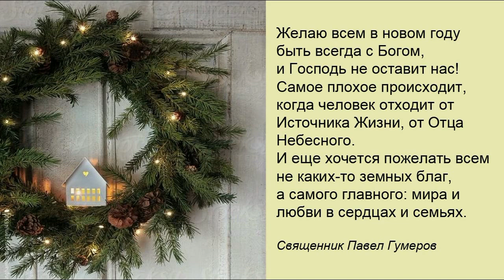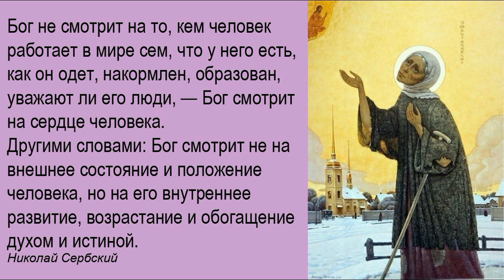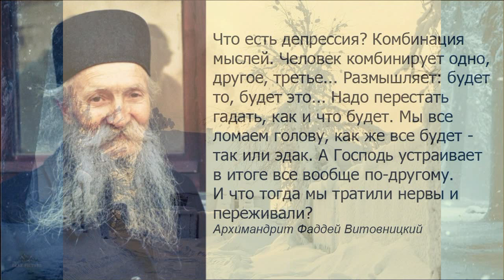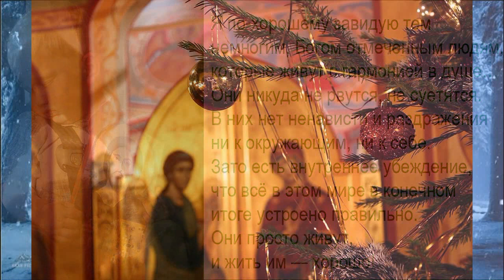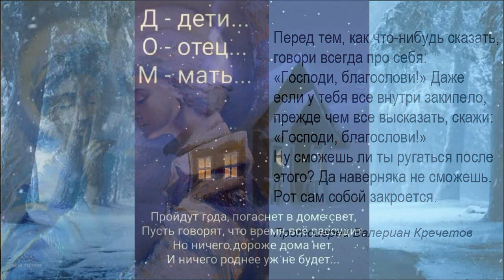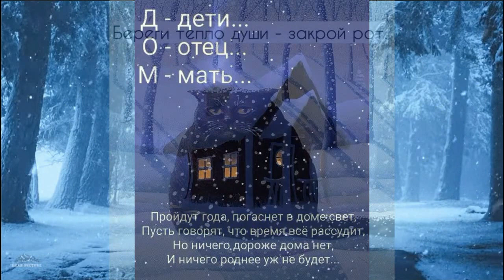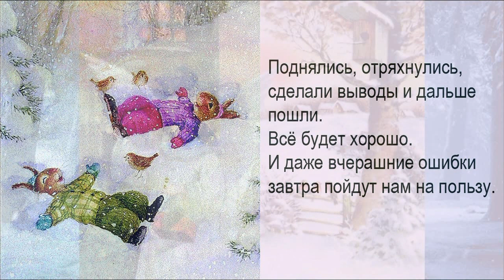Псалом 101, поучения 28